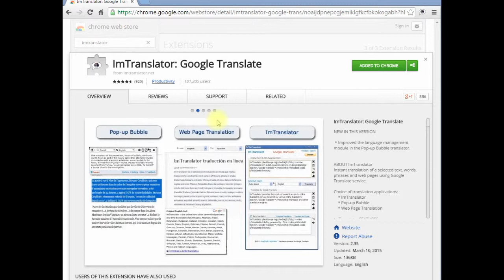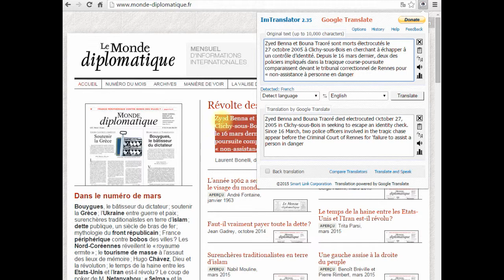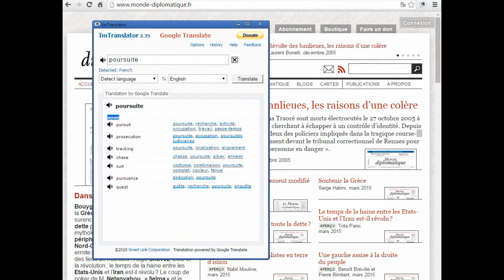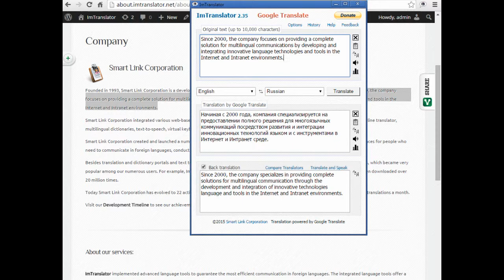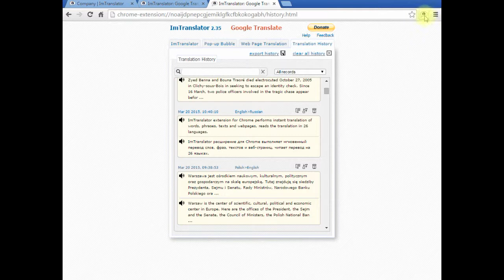Extension for Chrome: ImTranslator Application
THE VIDEO FEATURES THE OLD VERSION OF THE EXTENSION.

ImTranslator is a standalone translation application integrated into ImTranslator extension for Chrome.

This standalone application translates words, phrases and text between more than 90 languages, detects language on-the-fly, provides the back translation that reverses the translation back to the original languages, reads the original text and its translation in many languages, keep your work in the Translation history, customizes the translator's settings.

You can run ImTranslator in a number of ways.
• click  ImTranslator button on the Chrome toolbar
• use the context menu and select ImTranslator
• use the pre-set shortcut keys: Alt+Z

The translation window opens. You can use it as a standalone translation application: enter text and make a translation.

With the same technique you can translate any text on a webpage by selecting the text with the mouse.
• Highlight the text and use the ImTranslator button on the toolbar.
• use the context menu
• use the hotkeys Ctrl+Alt+Z.

ImTranslator includes a comprehensive dictionary. Just select a word and run the translator. You will see alternative translations of a searched word along with the part of speech.
Each dictionary entry displays a set of reverse translations into the original language.
The Dictionary includes over 90 language combinations with  the English language and some other language pairs.

One of the ImTranslator’s valuable features is the language detection.  If you don't know the language of the text, choose "Detect language" to let ImTranslator identify the language for you.
But is the language detector makes a mistake, which can happen with small text or loan words, you can deactivate this feature and set your language manually.
Open Options and make changes. The new settings will be available immediately.

A unique feature of ImTranslator is BACK TRANSLATION. The back translation translates the target text back to the original language to help you check the accuracy of the translation.

Enable the back translation window, and compare the back translation to the original text to see how accurate the translation is.
Please note that the back translation doesn’t always provide the same translation result due to the asymmetric sentence structure in different languages.

If you want to use this feature permanently, go to the Options and enable the back translation checkbox.

ImTranslator has the speech capability. Click the Speaker button to listen to the voice reading the text.

You can listen to the original text or its translation. ImTranslator currently supports 10 voices.

ImTranslator includes the Translation History tool, which keeps track of all your translation activity and stores translation records in the Translation History.

You can access the Translation History from Options or from any translation application.
The Translation History is available for any ImTranslator application.

Translation History allows you to:
• expand the translation record if it's over 200 characters
• split the record by sentences to display sentence-by-sentence translation
• see the source of the translation
• search and sort translation records
• listen to the original or translation (10 languages)
 • export the translation history in .csv format

If you want to change default settings for this application, you can do it easily in Options.
Open ImTranslator Options, from the button on the toolbar, or directly from the translator.  In Options you can change language settings as well as the translator’s behavior:
•  enable dictionary,
•  make the back translation window active,
•  change the hotkeys,
•  choose the font size,
•  enable translation history.

Don’t forget to save changes. All new settings will be available immediately.